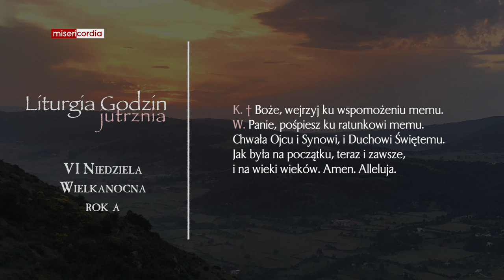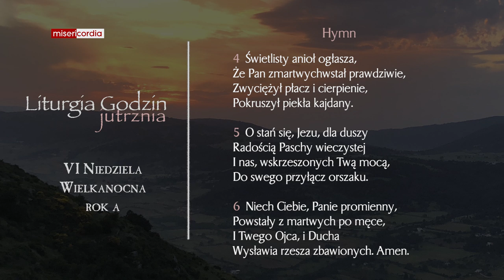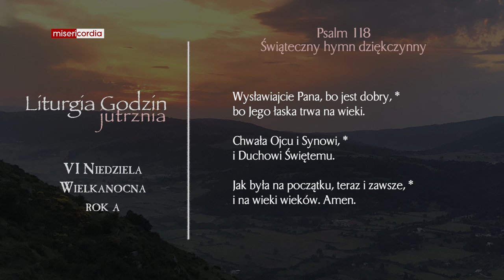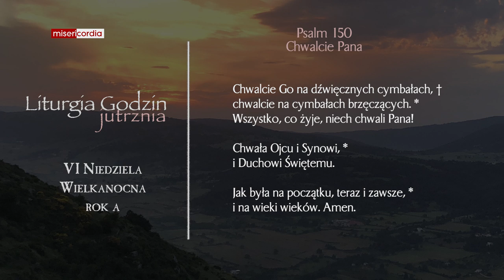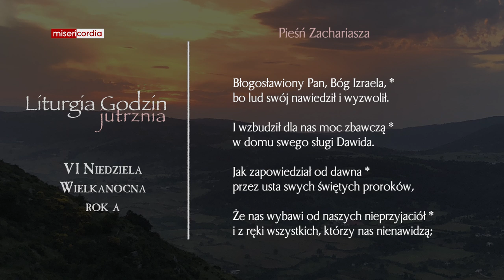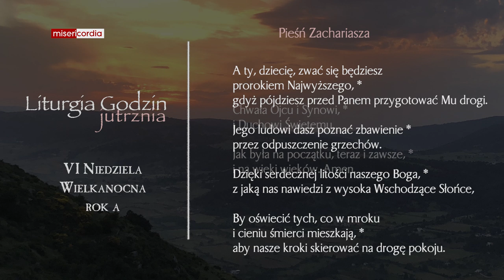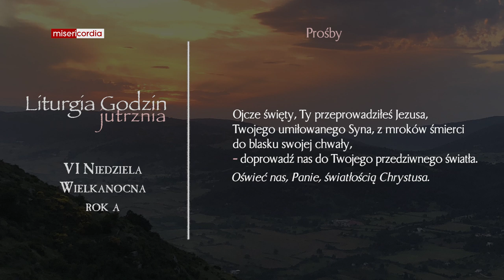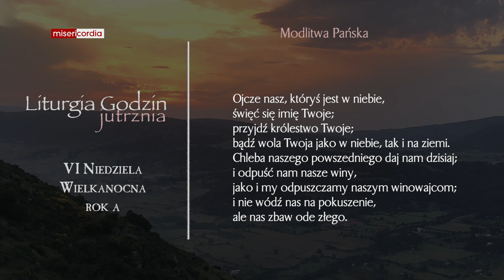Liturgia Godzin | Jutrznia | VI Niedziela Wielkanocna (rok A)